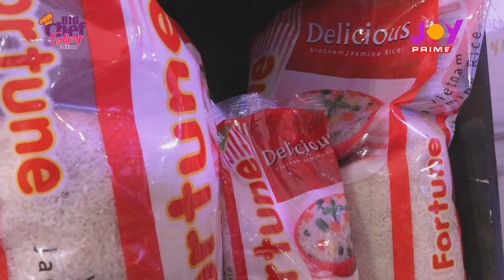Big Chef Tertiary: Ho Technical University wins the "Star School'" title for the 3rd time in Ep 8.